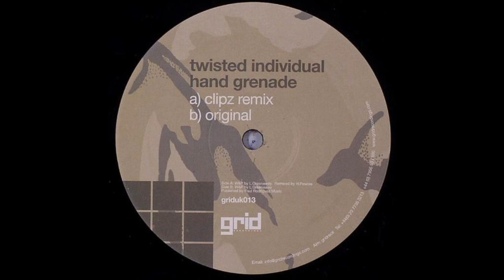Twisted Individual - Hand Grenade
2006
Grid Recordings – GRIDUK013
45RPM